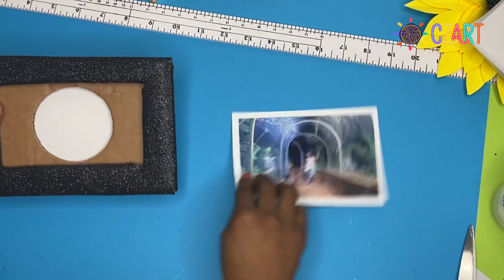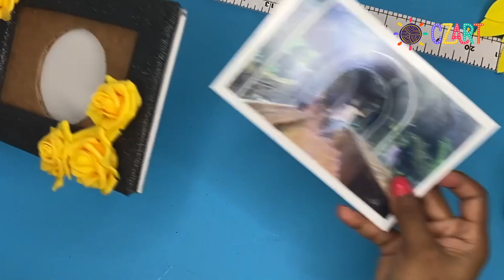Tuto Cadre Photo en Carton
Si tu as une boîte en carton chez toi, c’est l’objet idéal pour fabriquer un joli cadre pour photo. Les cadres photo sont utilisés pour mettre nos photos préférées en valeur, mais ils peuvent être chers. Les fabriquer plutôt que les acheter est la meilleure façon d’en avoir un sans vraiment se ruiner. Ils font aussi des cadeaux parfaits pour ceux qu’on aime.

Ce nouveau tuto, va t’aider à réaliser un cadre en carton très rapidement, sans dépenser un dollar (ou presque) puisque les principaux matériels peuvent provenir du recyclage.